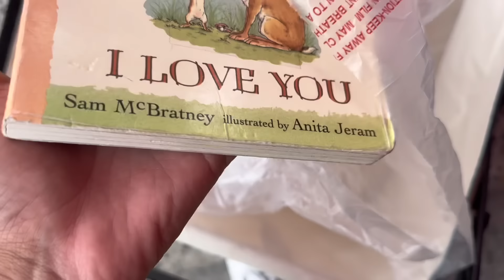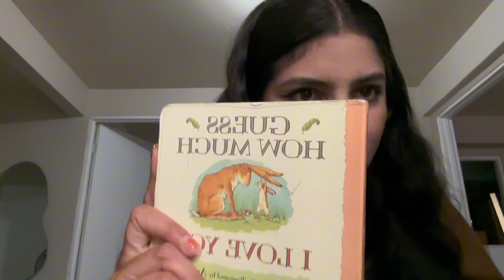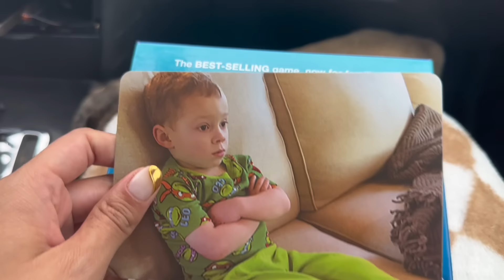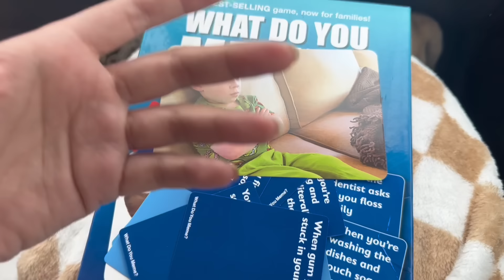Bolsa coach en $15 pesos en el tianguis 😱 visitando tianguis en Tijuana